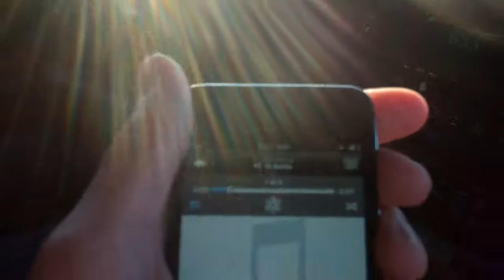Connecticon Ownage!: Part 12 Pumping Up for Day 3 Using FFXIII!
And this is how otakus pump up for cons... through the power of FFXIII!